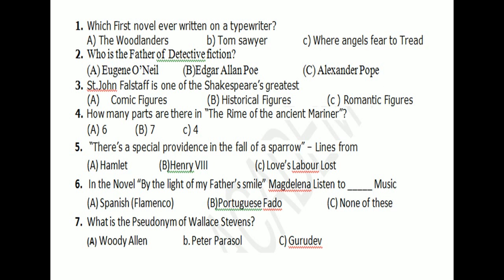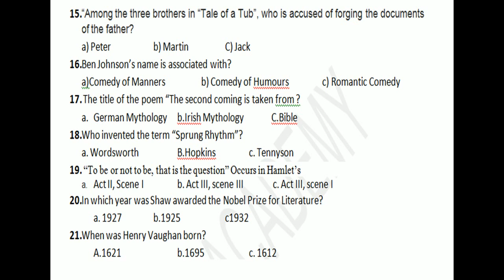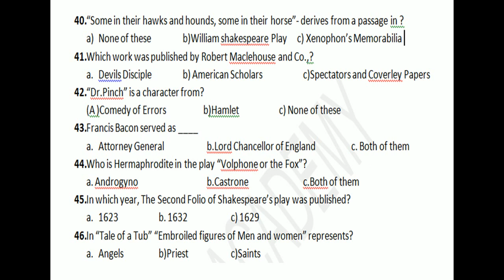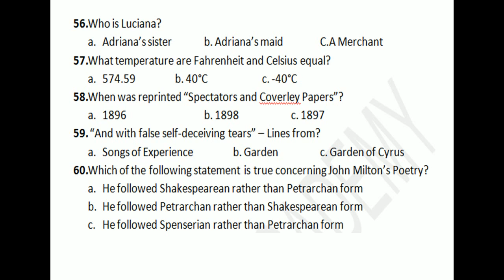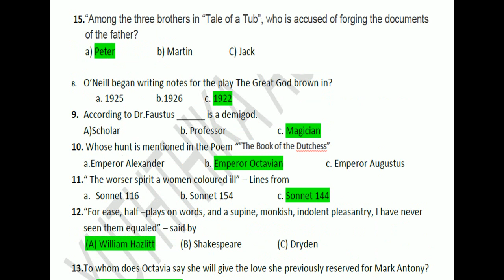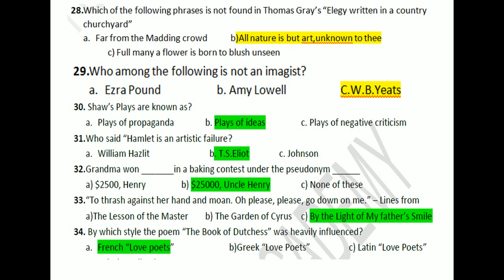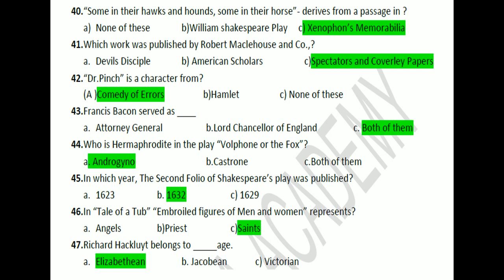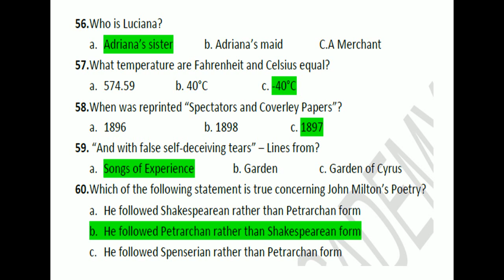Mock Test 20# Unit 1-6